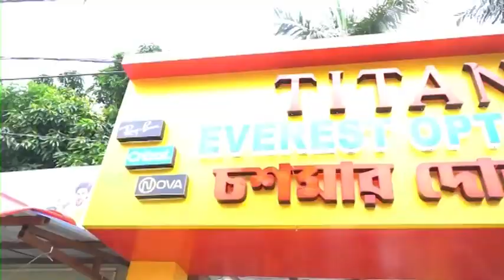BJP Berhampore: বহরমপুর থানায় অবস্থান বিক্ষোভ ও ডেপুটেশন বিজেপির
বহরমপুর শহরেও যাতে মহিলারা নিরাপদে বাইরে বেরোতে পারে তার নিরাপত্তা নিশ্চিত করুক পুলিশ। অবস্থান বিক্ষোভ শেষে থানায় একটি স্মারকলিপি ও জমা দেওয়া হয়